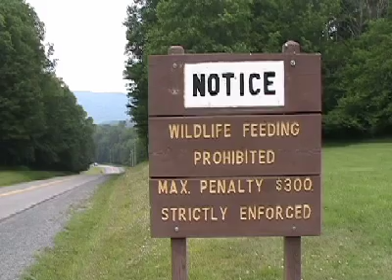Dolly Sods and Canaan Valley, WV